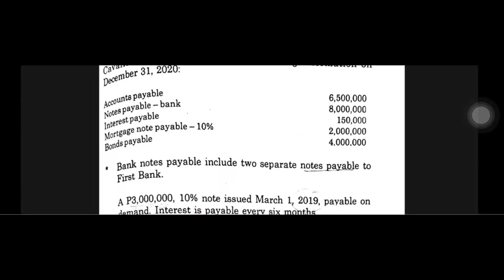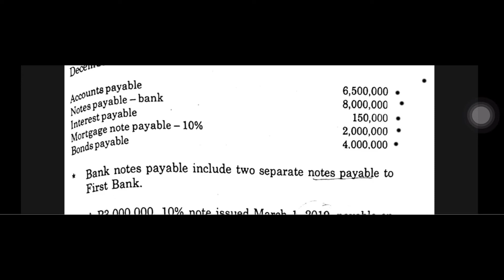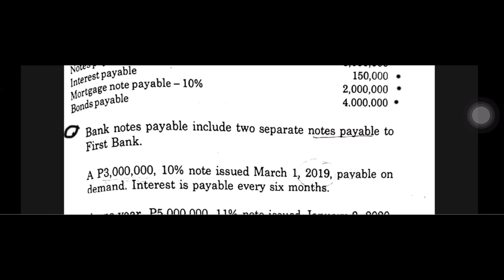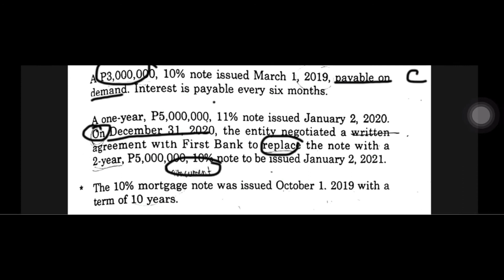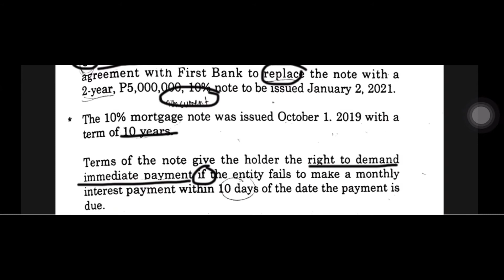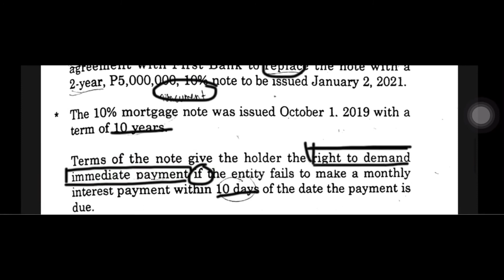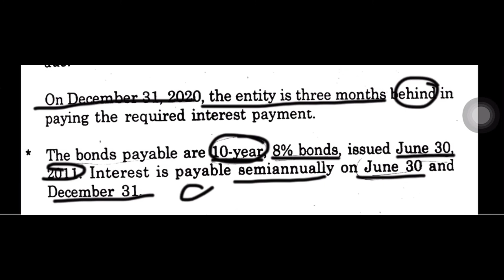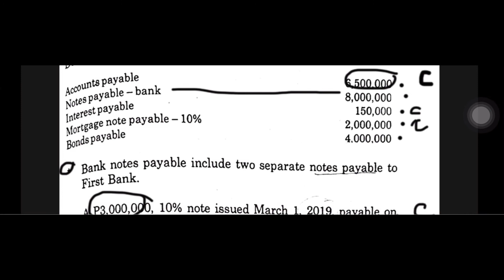TAGALOG DISCUSSION: PROBLEM 1-7 | CLASSIFYING LIABILITIES AS TO CURRENT OR NONCURRENT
Hiii!! As we know, it takes practice to master what we have to, sooo again, here's another problem for us to deal with. This is from our reference book, specifically, problem 1-7; still about liabilities.

Take some time to focus and achieve mastery, today!!

Stay safe and may the Lord bless us more.

Love,
the EMs